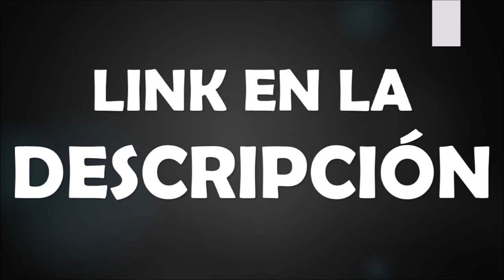"BEST OF THE POPS 2014" (LINK EN LA DESCRIPCIÓN)